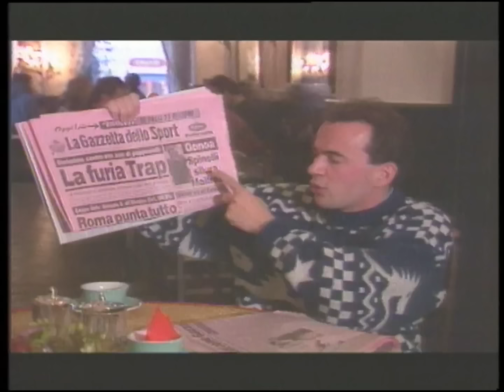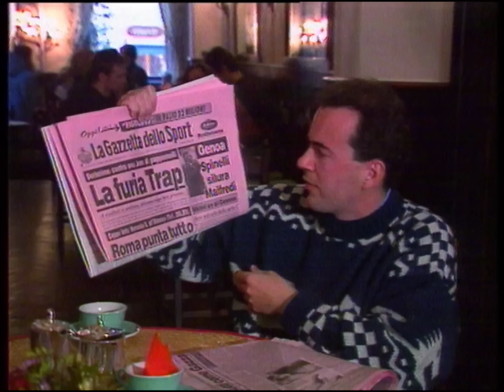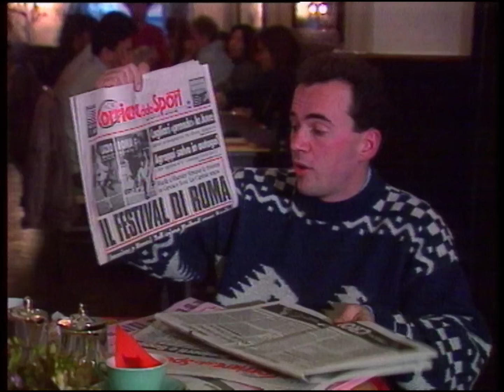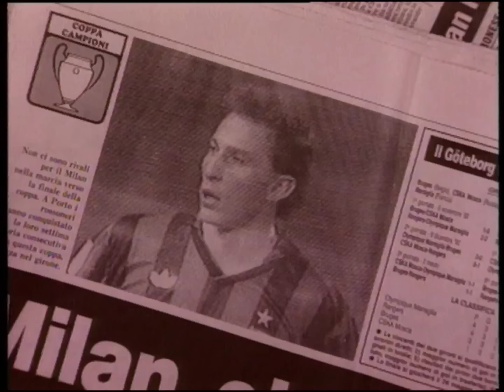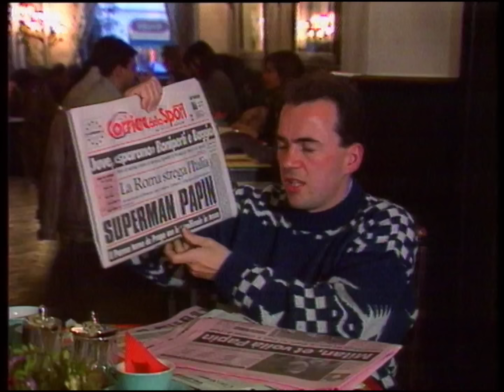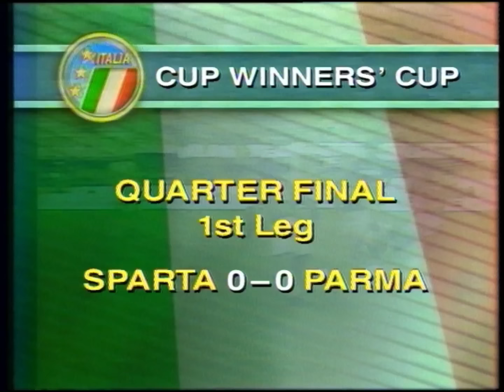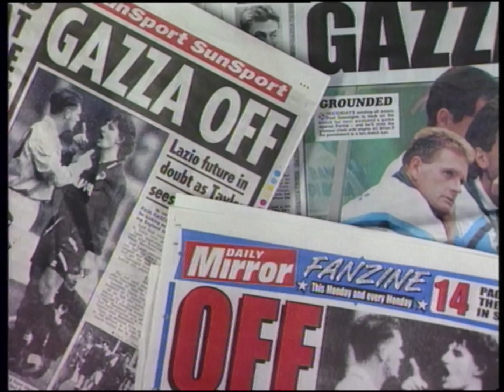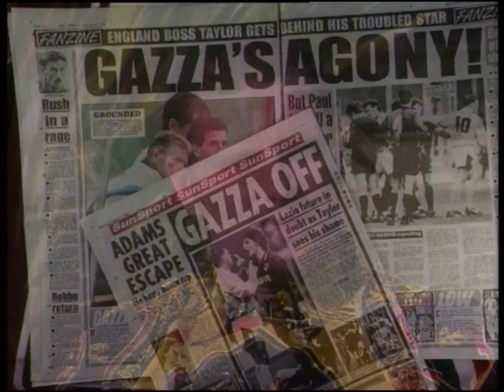Inter Battle Milan: Gazzetta Football Italia 6th March 1993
Relive the magic of Italian football in the 90s with this special edition of Football Italia! Step back in time as we present the full episode from 6th March 1993! Produced by Chrysalis Sports (Now North One TV).